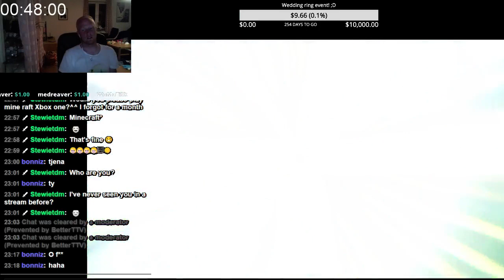Lets play Final Fantasy I (Part 4)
I´m going to play and stream all of the final fantasy games, I will upload all the vids from my streams, that´s why I might pause and stuff.